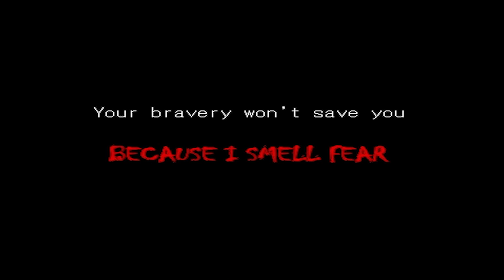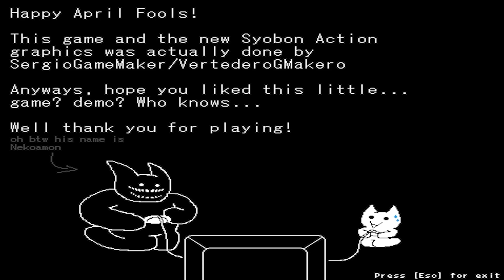MARIO 85 PC PORT | OMG MARIO EST DE RETOUR !!! (DEMO 2)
Gameplay découverte FR (Français) sur Mario 85 PC Port un jeu d'horreur